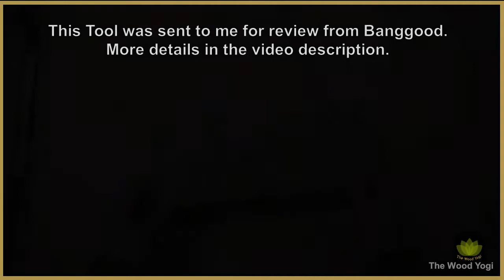Dowelling Jig - Aluminium / Alloy 08450 Woodworking Tool - Banggood Review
Banggood sent me the 08450 Dowelling Jig tool to test out and to show to my Subscribers.

08450 Aluminum Dowelling Jig Set

My impression of the tool is that it is of excellent build quality and precise. It is simple and quick to set up and use.

I have had this Jig for a while and I love it. It makes work really easy for me.

The Jig comes as a set to use with 6mm, 8mm and 10mm Dowels. It is heavy and solid and extremely accurate.

The Jig enables the construction of edge to edge and end to end joinery and the ability to accurately join pieces of work in an L or T configuration.

The Jig also has the capability to make Knock Down style Furniture using the Furniture Fitting Cabinet Connectors which is a Cam System Housing Connector.

All components are made of high quality materials, mostly Aluminium / Alloy and the Dowel Bushings are made of hardened steel.

The Jig is very easy to set up and has provided me with repeatable accurate joinery when I have used it.

I will be using this Dowel Jig for many future projects, some of which I have already started and very happy with the results.

For a beginner to woodworking, I would say the Jig is a great addition if complex joinery seems daunting.

If you are a maker, Banggood have a lot of awesome products that might interest you!

Namaste ॐ